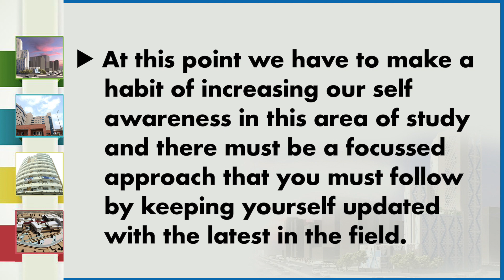Week 14 Closing